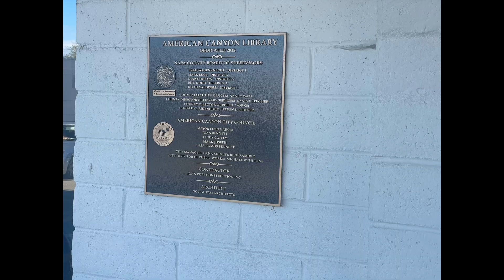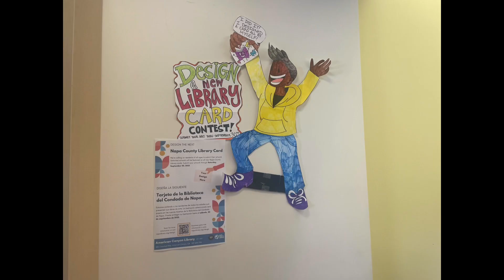American Canyon Library